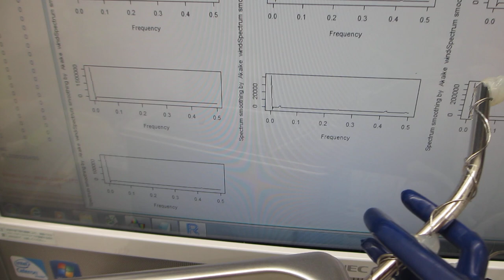メガヘルツ超音波の効果（超音波洗浄器の改善）